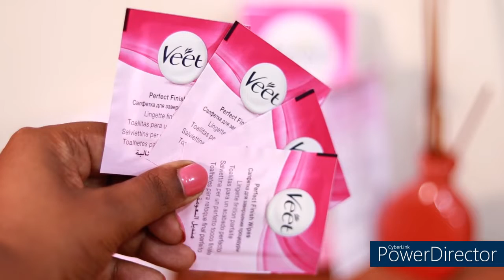VEET HAIR REMOVAL WAX STRIPS REVIEW AND DEMO.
the cold wax gel waxing is my favourite and go to product.

it gives  me smooth and clear here free body parts in very minimum amount that is 99 rupees for half bodywax kit and 199 for full bodywax kit .
it removed 1.5 mm shortest hair and gives smooth skin for.v 28 days.
you can find it at any general store very easily and you can also PURCHASE IT online at